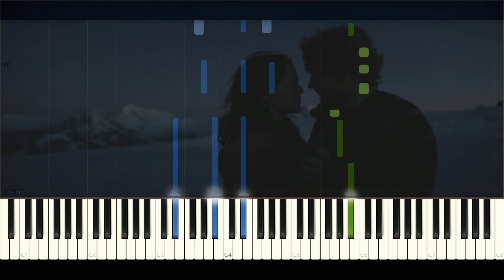Ed Sheeran - Perfect, Piano Tutorial, Relax Piano